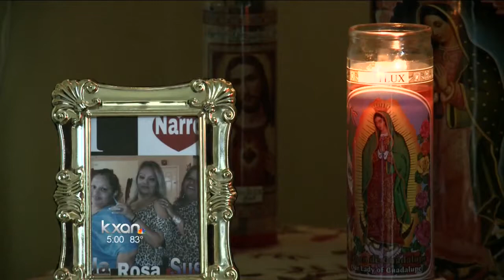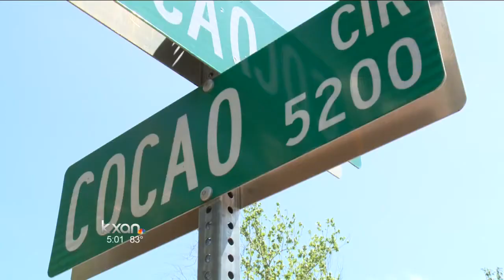10-year-old among those linked to string of SE Austin burglaries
At least three people, including a 10-year-old, have been arrested in connection with a string of burglaries in Southeast Austin.